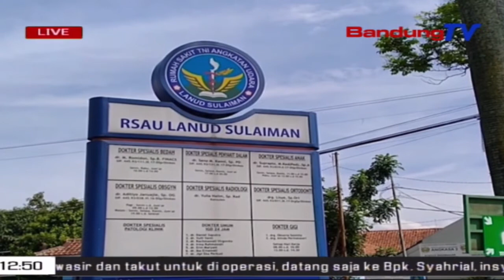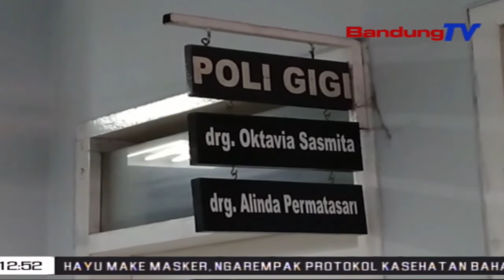RS Lanud Sulaiman Ditutup Saheulaan | TP | BANDUNGTV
TP | BANDUNGTV | DERI FIRMAN | Pihak Rumah Sakit Lanud Sulaiman, Kecamatan Margahayu, Kabupaten Bandung, Nutup Saheulaan Sakumna Pangladen Kasehatan Di Eta Tempat. Eta Lampah Nutup Saheulaan Teh, Dilakonan Minangka Lengkah Preventif Keur Numpes Sumebarna Covid19. Dina Emprona, Eta Hal Karandapan Satutas Nyorang Swab Test Ka MangratusRatus Tenaga Kasehatan Turta Prajurit Angkatan Udara Di Eta Rumah Sakit.